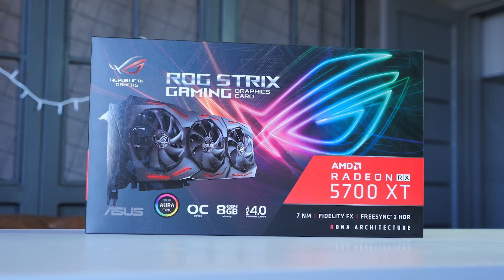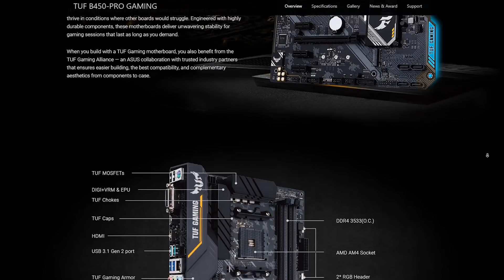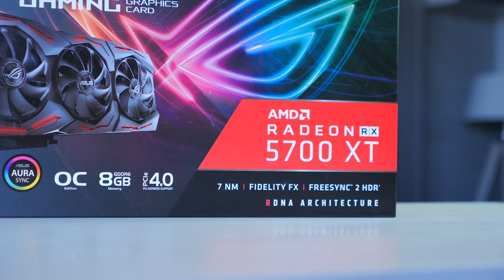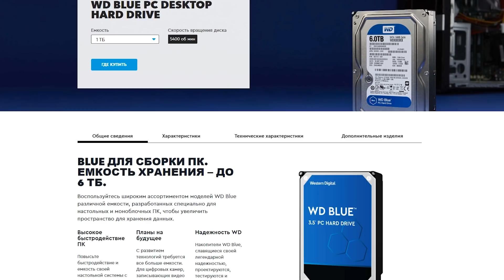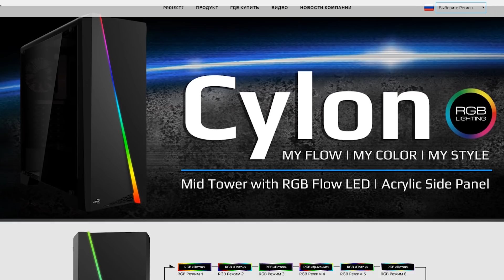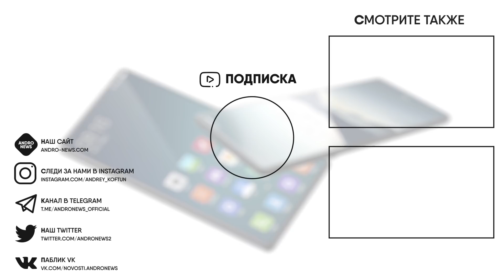ТОП ЗА СВОИ ДЕНЬГИ 👉 Xiaomi в мире ПК 🔥 СБОРКА ПК НА НОВЫХ AMD